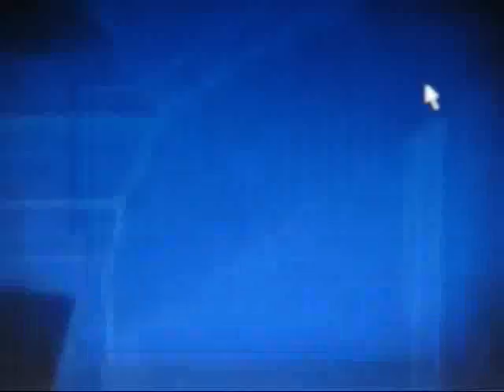MTV CRIBS MANNY RAMIREZ - PART 1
MTV CRIBS VISIT'S DODGERS SLUGGER MANNY RAMIREZ CRIB FOLLOWIN HIS $45 MILLION 2 YEAR CONTRACT MANNY SHOWS HIS BOTTLE OF CHAMPAGNE READY FOR THE 2009 POST-SEASON ALSO SHOWS HIS NEW CUSTOM DODGER BLUE HARLEY & CHILLS WIT HIS FRIEND LANDON FROM TRUE BLUE TATTOO!!!